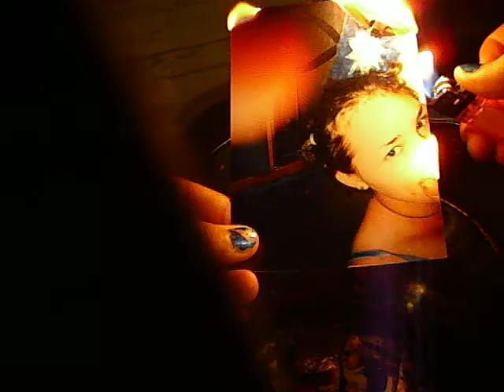disposal part 3